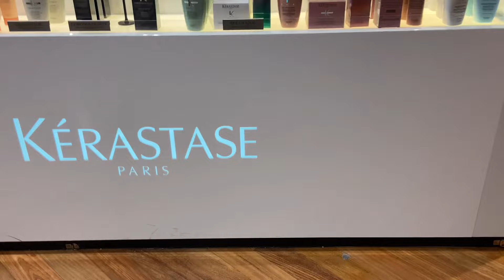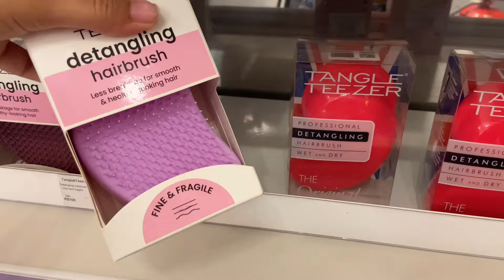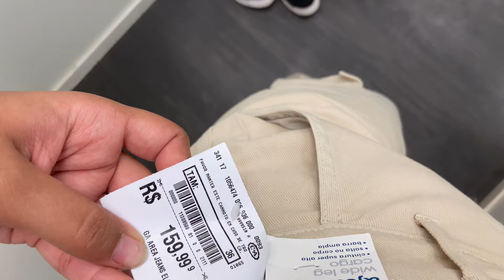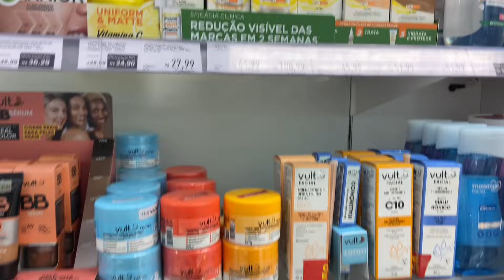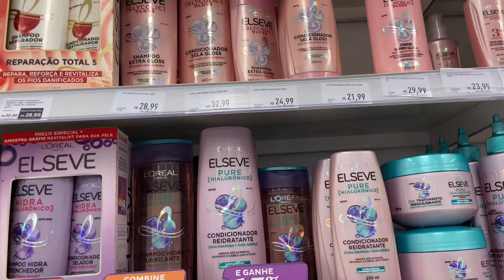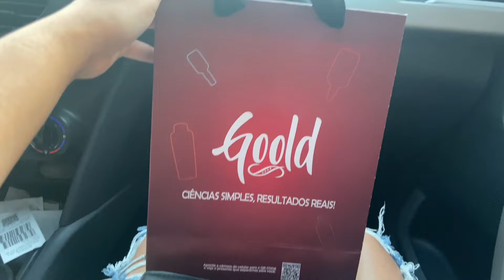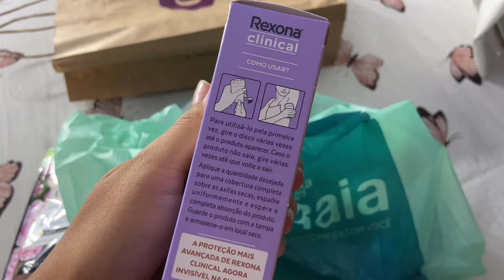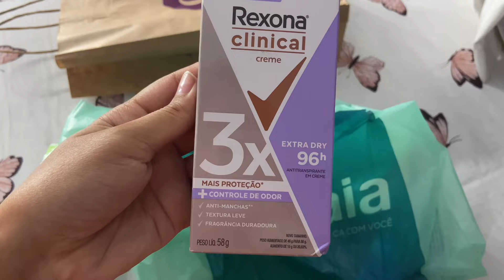VLOG NO SHOPPING + COMPRINHAS DE AUTOCUIDADO 🛍️✨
Oie! No vídeo de hoje foi vlog no barra shopping e comprinhas